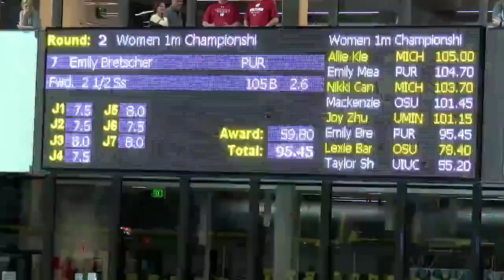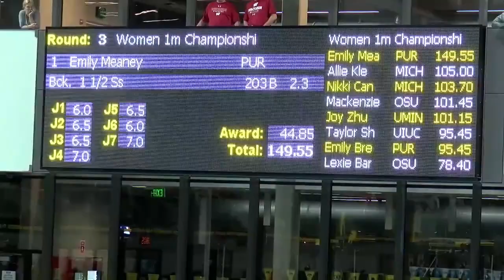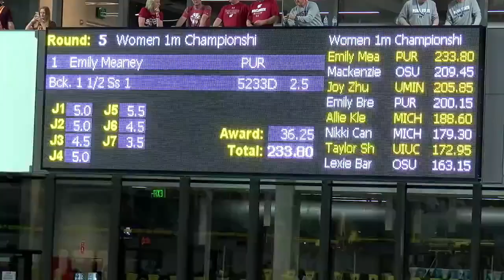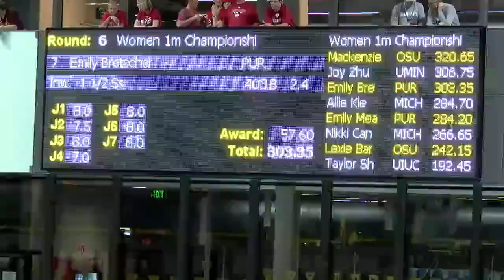S&D | Emily & Emily in 1-Meter Diving Final at 2020 Big Tens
Purdue's Emily Bretscher & Emily Meaney both finished top 5 in the 1-Meter Diving championship final Thursday at 2020 Big Ten Championships. Bretscher won Bronze.